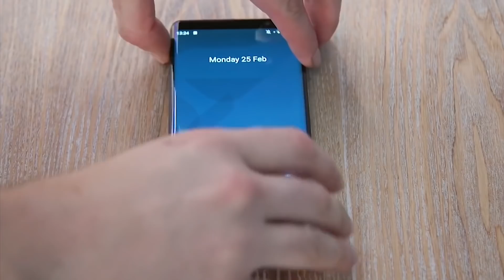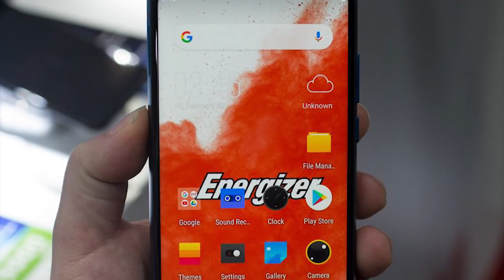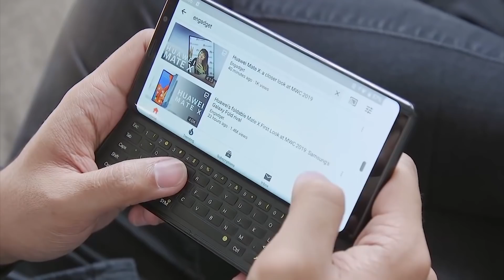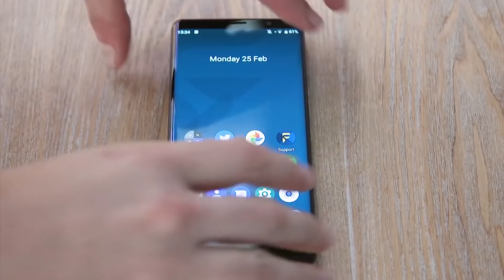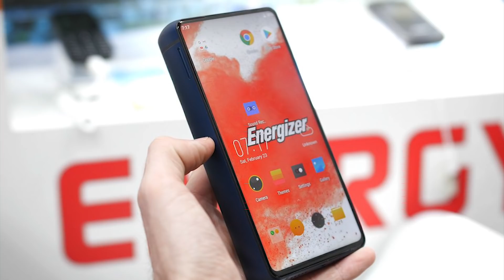TOP 5 COOLEST NEXT LEVEL SMARTPHONES 2019 | TAMIL | BG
1) foldable smartphone

2) Energiser Power Max P18K Pop

3) huawei P30 PRO

4) FX TECH PRO

5) NOMU S5 PRO